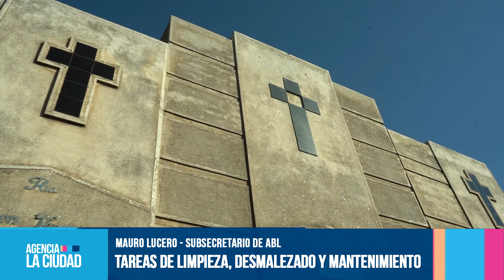Cementerios: Se realiza puesta en valor